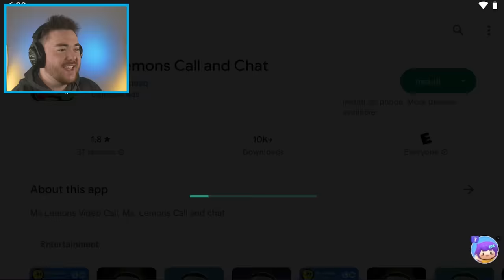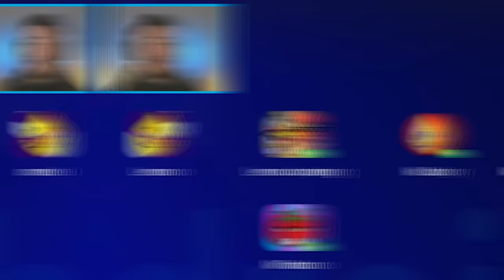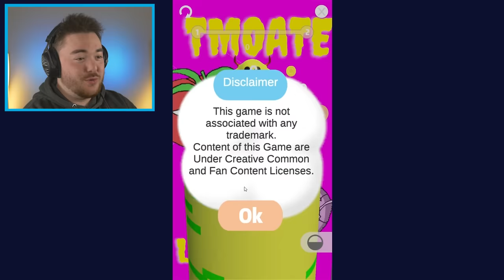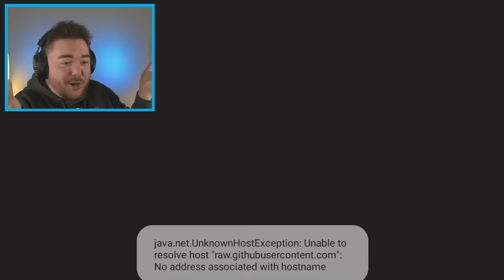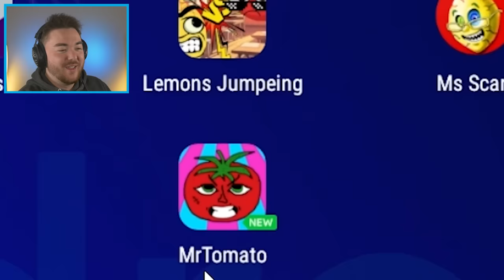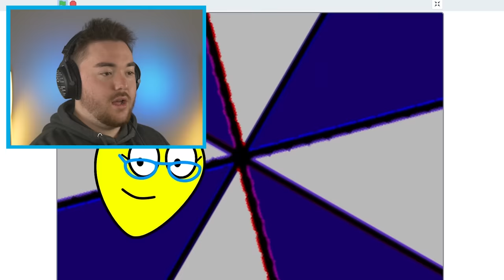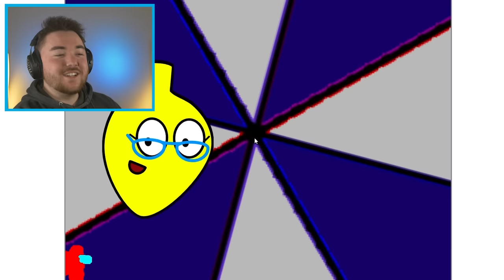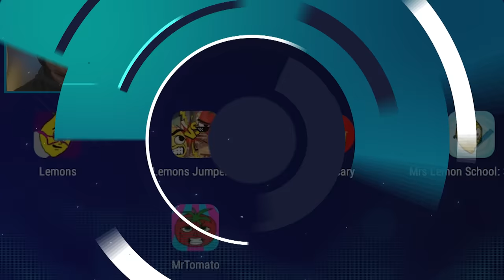PLAYING MS LEMONS RIPOFFS… (so bad but so funny)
What’s up MA DUDES! How is it going today? Today we are going to be playing Ms. Lemons RIPOFFS!!! Yup, we are playing FAKE Ms. Lemons games that are so funny that they actually are good now. We are heading back to the android play store to find the strangest and most funny Ms. Lemons Ripoffs and break them while we laugh at how bad they are. Some games claim to be Ms. Lemons 2, some claim to have secret endings, and all of them are so unusual. Hopefully we can mess around and play the games in our own way and make our own funny moments! Join me on this awesome and hilarious adventure to discover what happens when we play MS LEMONS RIPOFFS!!! Enjoy.